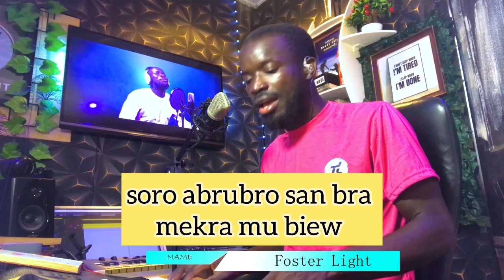How to sing these Twi songs right 👇Nyame homhom, Me ne wo bɛkɔ akɔdru Cana, Nahendi ɛyɛ daa ahendi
Get the lyrics right with Foster Light (Twi song)